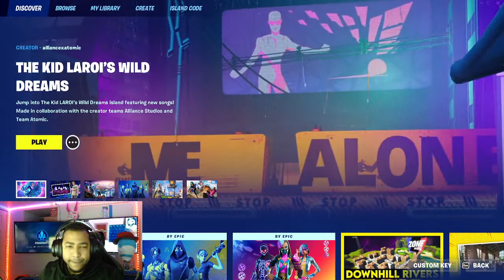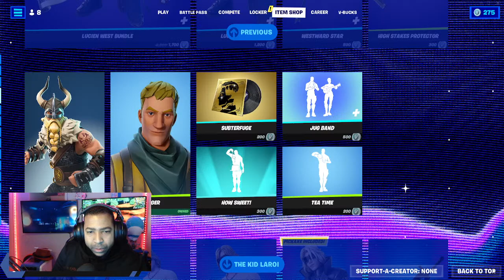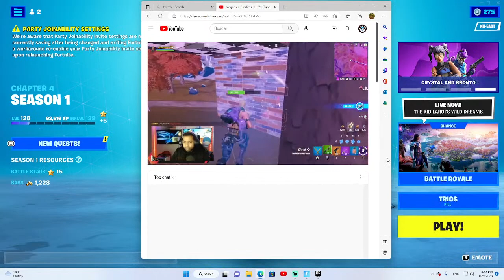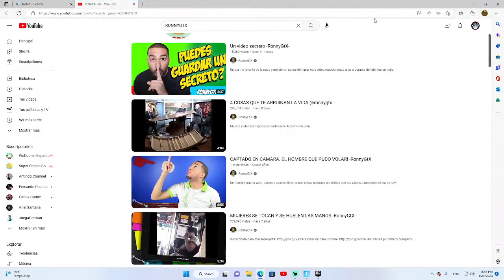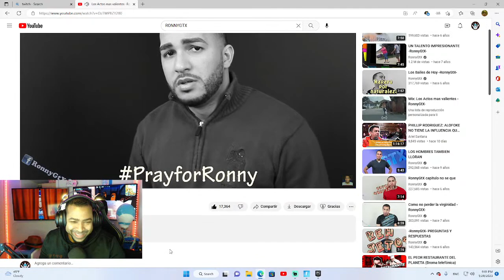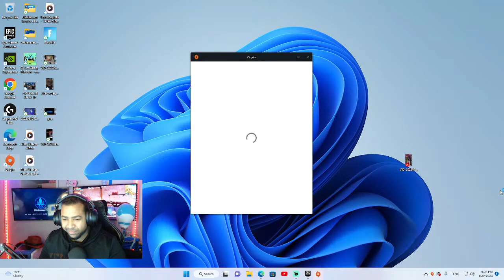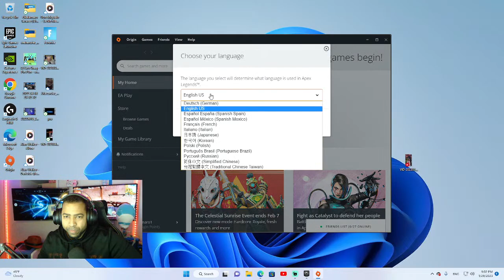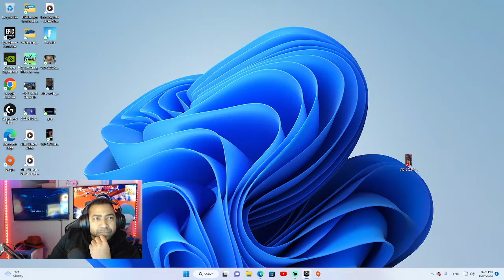alegria en funditas !!!